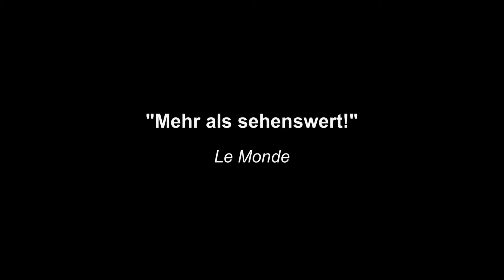Operation Duval - Das Geheimprotokoll - Trailer 1 - Französisch - UT Deutsch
Operation Duval - Das Geheimprotokoll:
Duval ist in seinen 50ern und auf der Suche nach einem Job. Aus Mangel an Geld und Alternativen, nimmt er das Angebot eines ominösen Mannes an, der für einen Geheimdienst arbeitet und welcher von Duval verlangt, dass dieser Abhöraktionen transkribieren soll. Doch diese Arbeit führt ihn immer stärker in ein moralisches Dilemma, tief verstrickt in den Machenschaften der Geheimdienste...

Regie: Thomas Kruithof

Cast: François Cluzet, Denis Podalydès, Sami Bouajila

OPERATIONDUVAL_TLR-1_F-239_FR-DE_51_2K_TEMP_20170822_S76_IOP_OV_2k.mp4